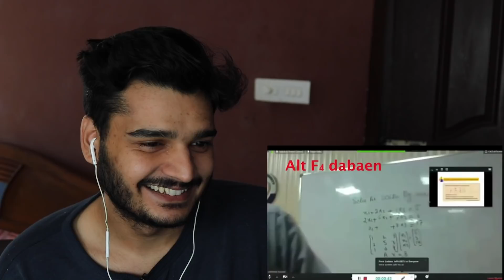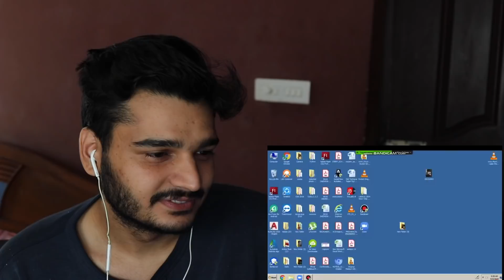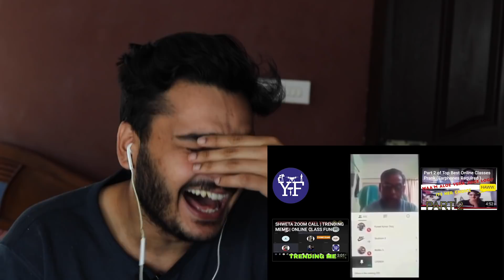ONLINE CLASS PRANKS REACTION | SHWETA AUR BHI HAIN | RTV PRODUCTIONS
Hahaha Here is my reaction to ONLINE CLASS PRANKS i had a lot of fun shooting the video i hope you had fun too

TAGS *Ignore*
onlineclassesprank
Onlinepranks
onlinelectureprank
onlnezoomapppranks
zoom app fails
top zoom app prank
indian zoom app pranks
onlineclassesprank
onlinelectureprank
onlnezoomapppranks
zoom app fails
online school trolling
zoom prank,
online class trolling,
online class,
zoom class prank,
online class prank